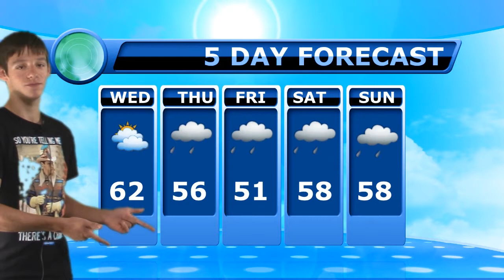September 30, 2015